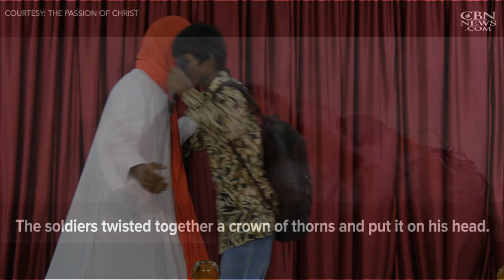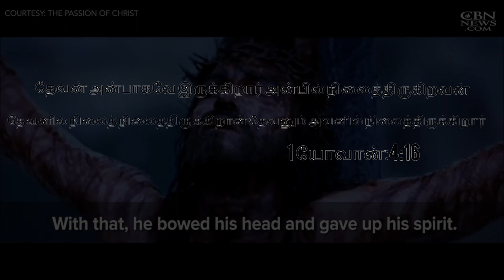anbil nilaithiru - TAMIL CHRISTIAN SKIT - SHARON GNM CHURCH